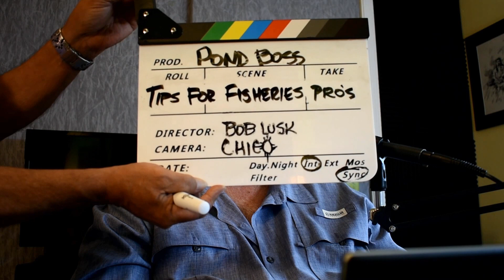🎙️ Pond Boss Podcast #13 Tips for Fisheries Pros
Fisheries biologist Bob Lusk shares essential tips for fisheries professionals and landowners, stressing that success hinges on understanding the client's goals, background, and values before addressing the fishery. This podcast details the five fundamental tenets of a healthy lake—happy water, habitat, food chain, genetics, and a harvest plan—and advises pros to write thorough, personalized reports to build trust. Ultimately, it emphasizes that a professional's role is to help the client make a dream come true by listening and acting with compassion and empathy. Master the basics.

💧Happy Water
🐟Food Chain
 🧬Genetics:
🎣Harvest Plan

❓QUESTION - Do you have questions about Lakes, Ponds, or Fisheries Biology? Please leave them in the comments.

⌛Timecodes:

[01:46] What is the most important tip for a fisheries professional when meeting a new client?

[02:08] What questions should I ask to understand a client's pond management goals?

[03:52] Why is it important for a fisheries pro to act with compassion and empathy?

[04:05] Why should a fisheries pro learn about a client's personal background and how they think?

[04:46] What visual clues about a client can I use when first arriving at their property?

[06:21] Why should a fisheries pro not let their values interfere with client recommendations?

[07:07] What is the simple technique for ensuring you and your client are on the same page?

[07:48] What are the five fundamental tenets of a healthy, managed fishery?

[08:26] Can you fix a crowded bass lake just by adding more bait fish?

[08:56] How important is it for fisheries professionals to be good writers when creating reports?

[10:24] How can a fisheries pro ensure they are collecting enough of the right data during a survey?

[11:06] Why should reports have a summary page directed specifically toward that client?

[12:28] How does helping a client make their dream come true build a professional business?

This video is mostly for less-experienced fisheries pros, how to understand client needs, some tips on what to ask and how to communicate, with some thoughts about fisheries management.